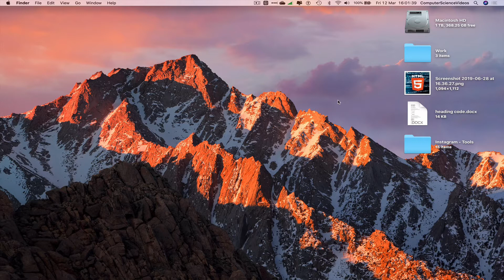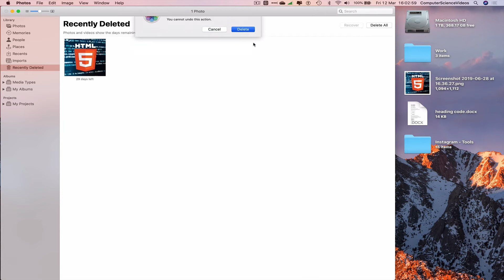How to DELETE Photos from The Photos Application On a Mac | New